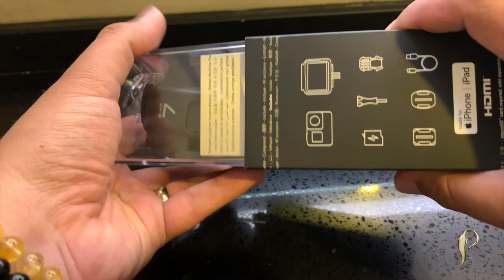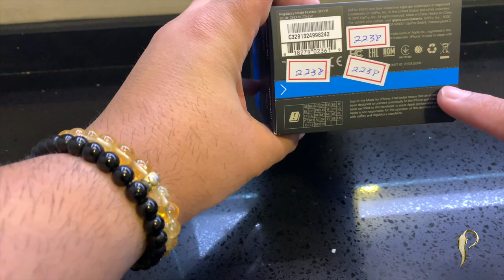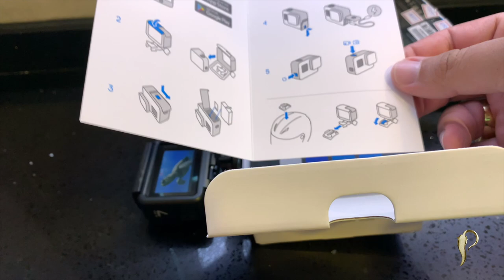Unboxing GoPro Hero 7 Black | Dr Pimenta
Vem comigo descobrir tudo que tem dentro da caixa da Go Pro Hero 7 Black, neste unboxing fantástico.